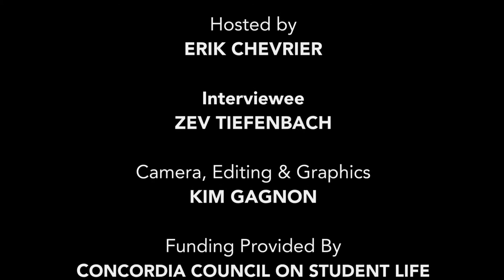Who is Zev Tiefenbach